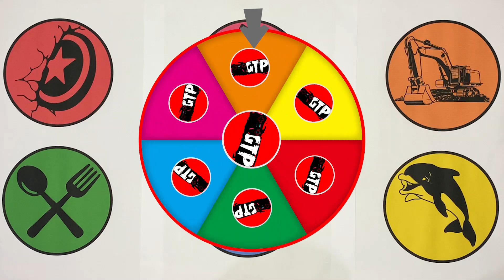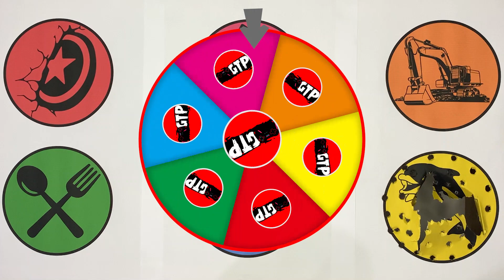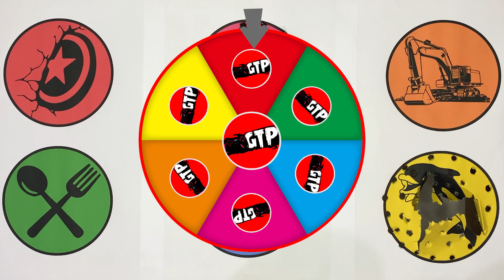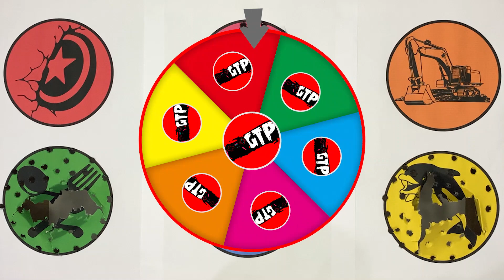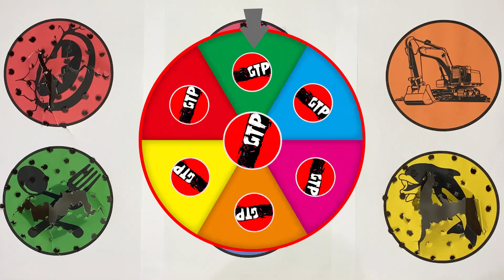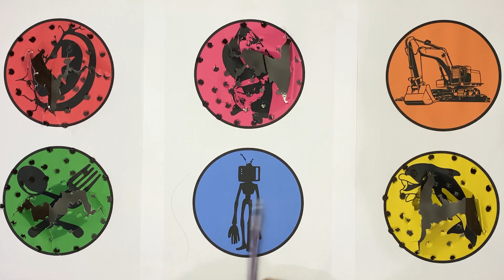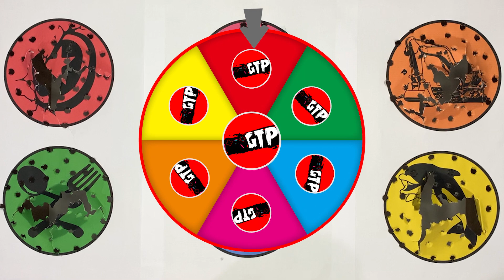GTP Captain America, Marsha, Excavator, Tablespoons, TV Head, Dolphin Fish